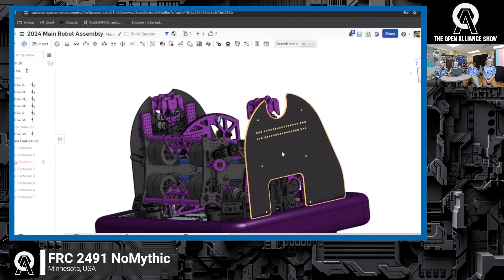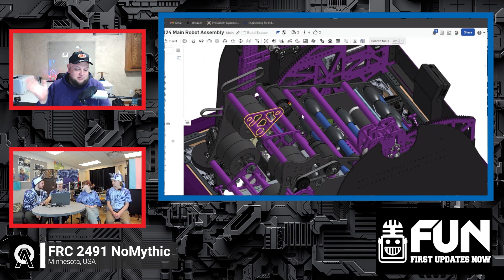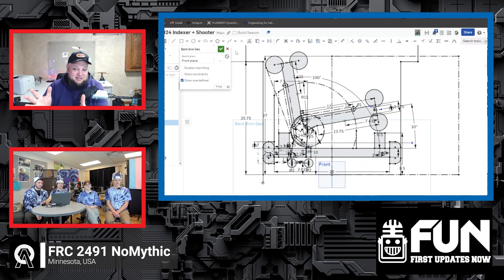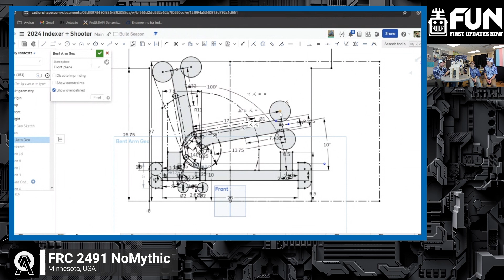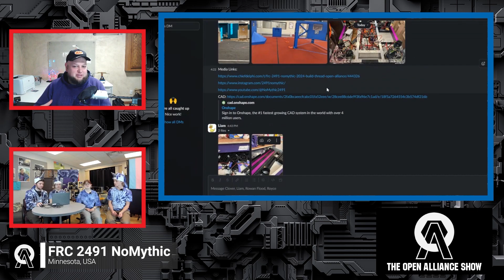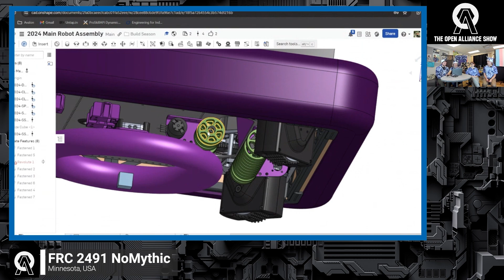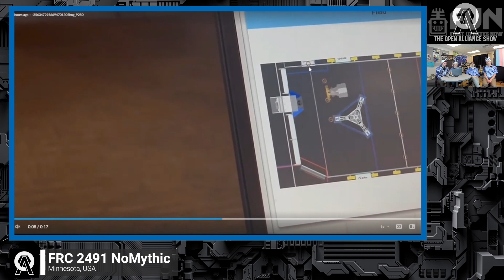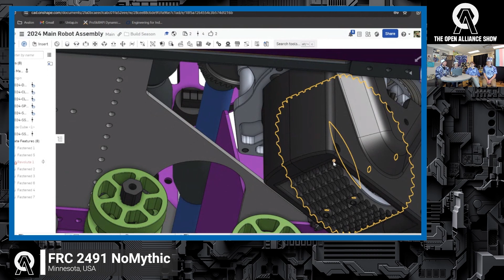2491 NoMythic | Auto Align | CAD Overview | Shooter Updates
2491 NoMythic is back on The Open Alliance Show with some awesome CRESCENDO build season updates! We really like 2491's breakdown of their auto alignment plus get some more insight into their CAD and their current shooter progress!